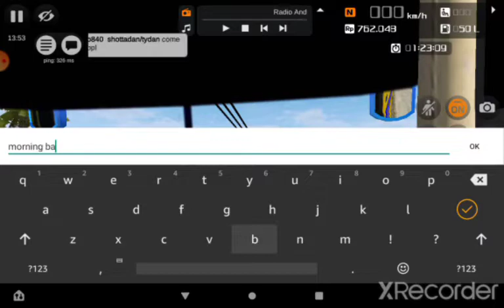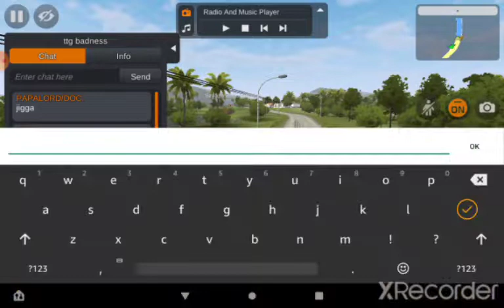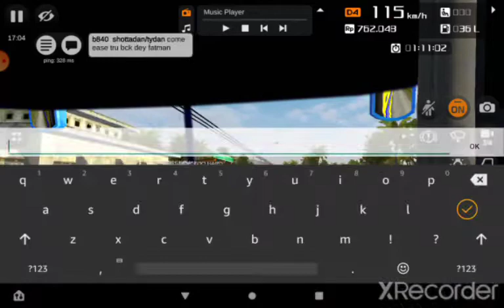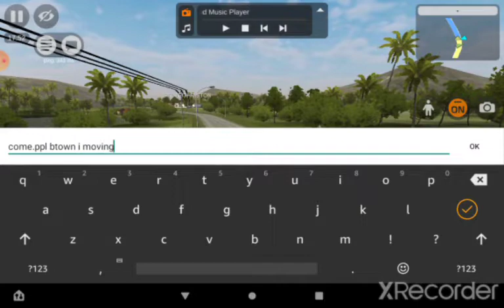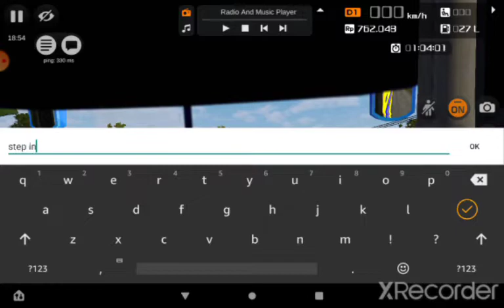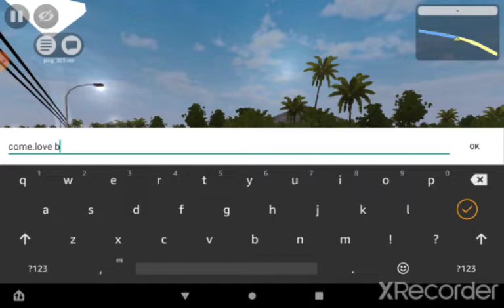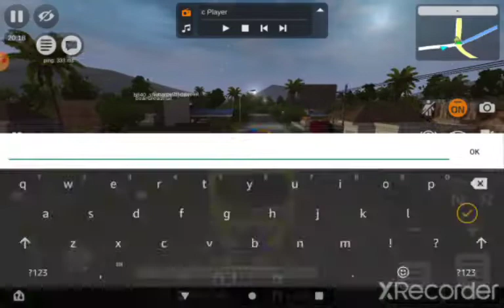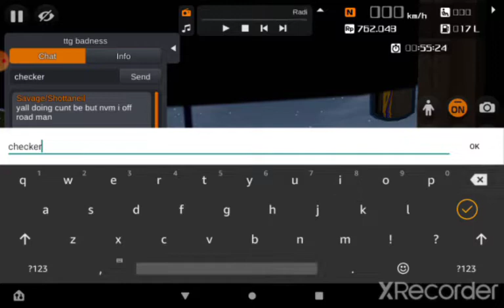bajan bussid minibus culture